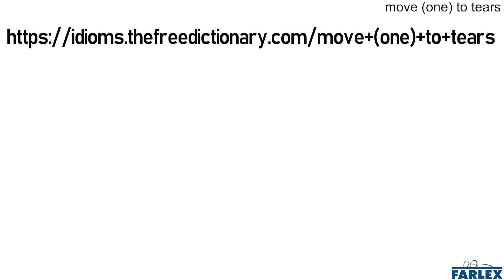move (one) to tears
To elicit such a strong or overwhelming emotional reaction in one that it causes one to cry. Often used in passive constructions. The lovely cards from my students on my last day of teaching moved me to tears. The song was so beautiful that it moved the entire audience to tears.